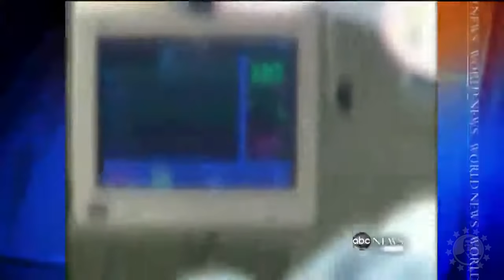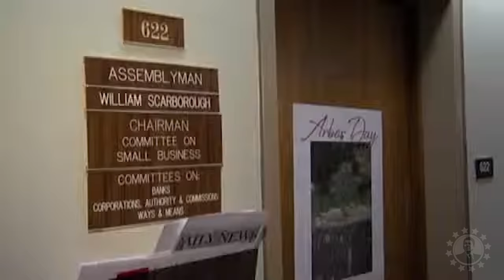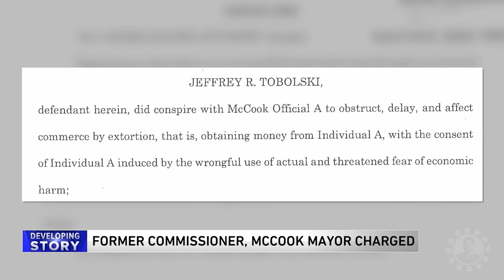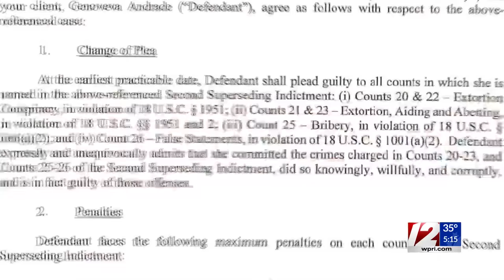The Democrat Crime Epidemic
Make Yourself Anonymous Online!!  ️ ️